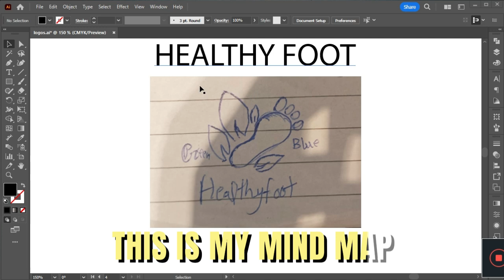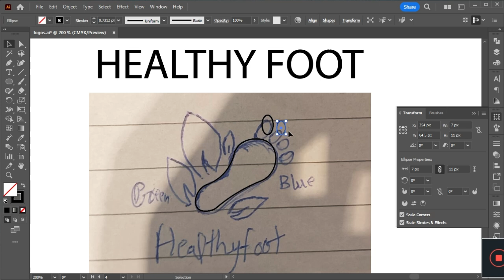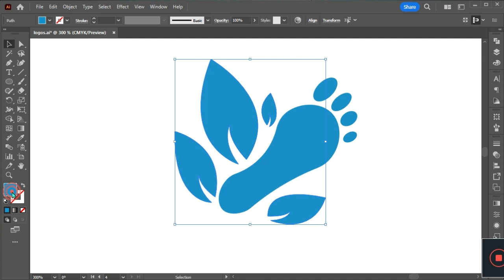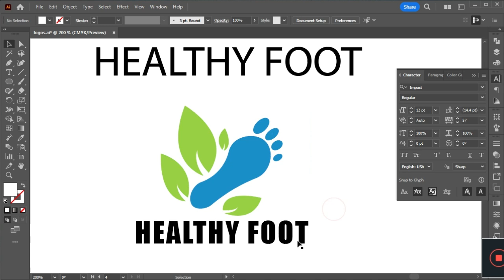Design a logo for healthy foot company | logo design idea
The logo features a stylized foot, elegantly intertwined with natural elements, symbolizing health and vitality. The foot is rendered in a clean, modern style, emphasizing simplicity and clarity.

health logo design illustrator
health logo design
health logo
health logo animation
department of health logo
healthy logo ko kaise kapde pehne chahiye
healthy logo ke liye blouse design
healthcare logo design
healthy logo ke liye dress
healthy logon ke liye blouse design
healthcare logo
healthy logo ko kaise kapde pahne chahie
healthy logon ko kaise kapde pahne chahie
healthy logo ke liye party wear dress
car logo design illustrator
car logo design
car logo design canva
car logo design pixellab
car logo design photoshop
car logo design in coreldraw
car graphic design photoshop
car graphic design
automobile logo design
auto logo design
car graphic design poster
automotive logo design
car graphics design tutorial
automotive logo design illustrato
logo design
logo design full course
trade comany logo
trade company inspire
logo course
cleanning service logo
cleanning service logo design
graphic card price in pakistan
logo design ideas
logo design ideas for graphic designers
logo design ai
logo design ideas
logo mind map
logo mind insight
logo mind budget
logo mind navigator
logo mind
logo ka mind kaise padhe
logo ka mind reading kaise kare
logo design mind mapping
open mind logo
wisdom mind logo
adapted mind logo
logo design illustrator in hindi
logo design illustrator bangla tutorial
logo design illustrator tutorial hindi
logo design illustrator easy
graphic design
graphic design full course class 1
graphic mentor
graphical analysis of motion class 9
graphic design full course digiskills
graphic designing course in urdu
graphic design full course in hindi
graphics card price in pakistan 2024
adobe illustrator professional logo design
adobe illustrator professional work
adobe illustrator professional design
adobe illustrator professional course
adobe illustrator professional
adobe illustrator process
adobe certified professional illustrator
professor ra adobe illustrator